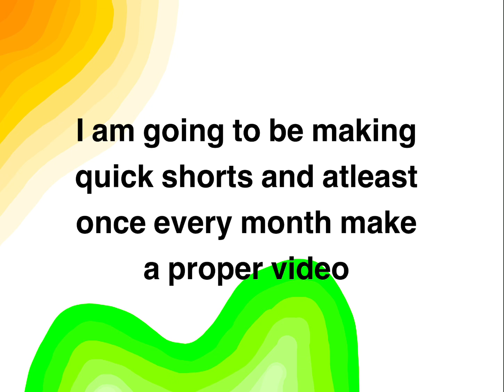I have returned.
It is so good to be fully back on YouTube

The people who’ve helped me: @IsaacPlayzYT959 @justyourrandomfellowtherian

My supporters: You guys!

I hope to not leave YouTube for a longer amount of time in under a year, I am so excited to reach 100 subscribers and complete my desired goal on this platform. I thank you all for the support since I am now at 74 subscribers!